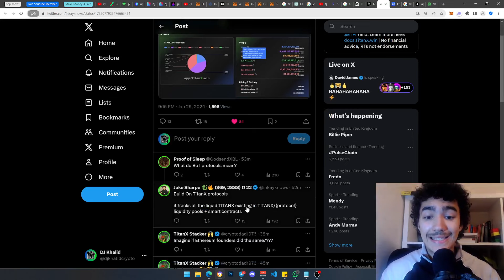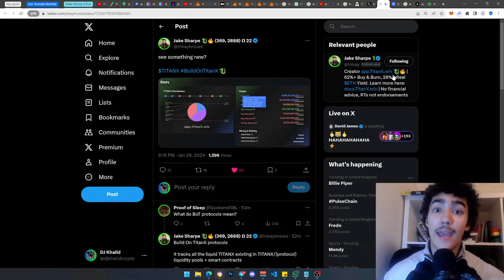Why TitanX will 100x... What You NEED to Know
💌Support my small channel to get you guys more content like this :)

 This will make millionaires... Pulsechain Maxi here!😎
The PulseChain community officially just went viral guys...
CAN THE PDAI REACH 1 USD? 800x pump away from 1$
CAN $ATROPA BE THE MOST LIQUID CRYPTO ASSET EVER and reach 5-10$!
Those tokens can explode the pulsechain network🚀